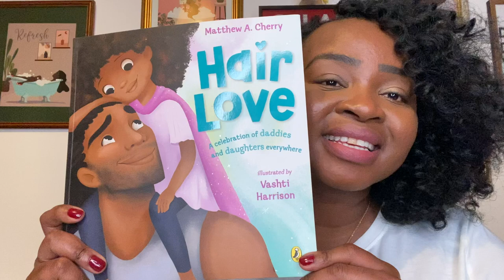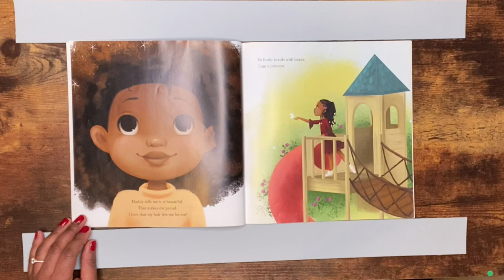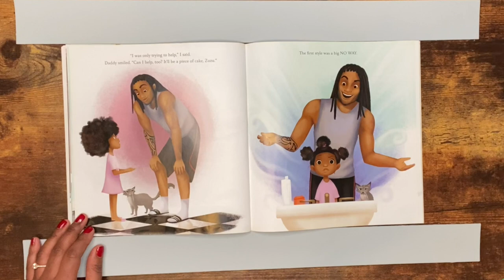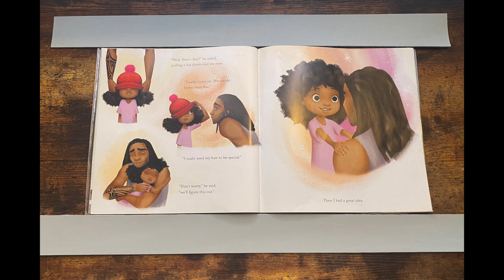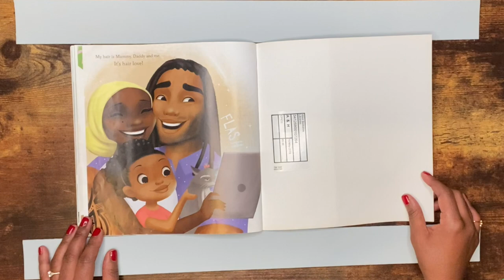Kids Book Read Aloud: HAIR LOVE by Matthew A. Cherry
This wonderful story follows little Zuri and her father as he learns how to do his daughters hair. Together they must learn to communicate and support each other through the very real and stressful challenges of everyday life.

Zuri does a brilliant job supporting her dad through her many fun, different and exciting hair styles.

This book is a true celebration of dads and daughters everywhere.

Written by: Matthew A. Cherry